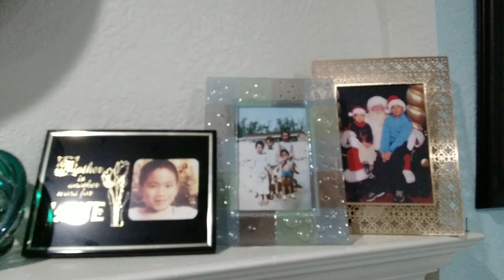Me Recording at My Mom's Friend's House during New Year's Eve 2023